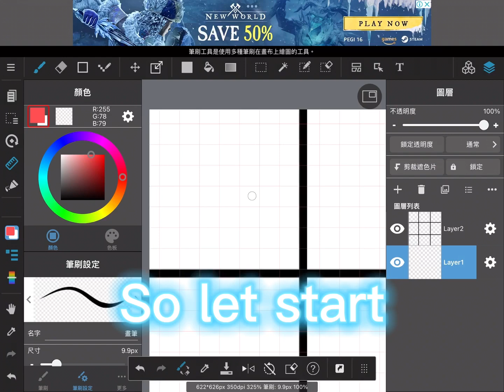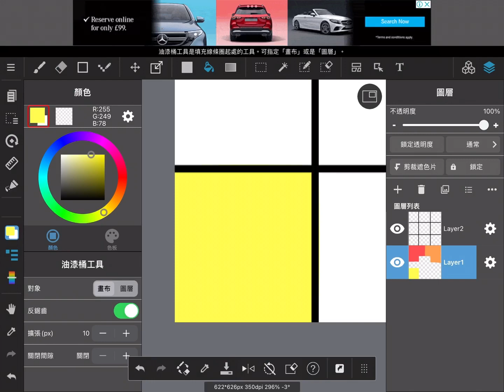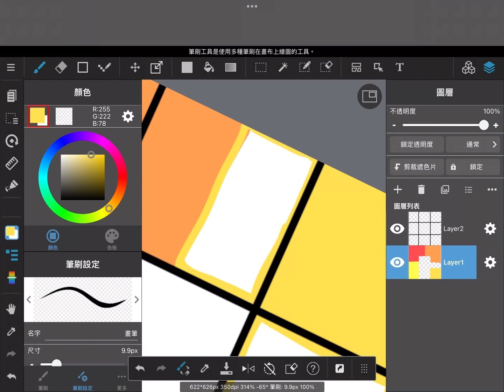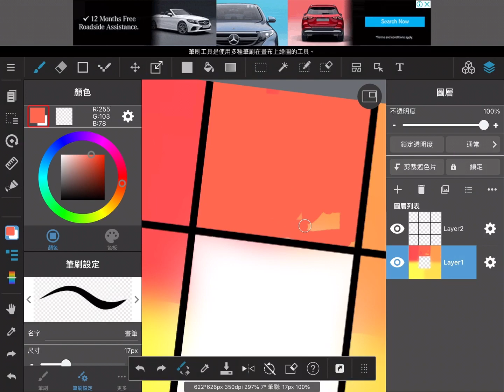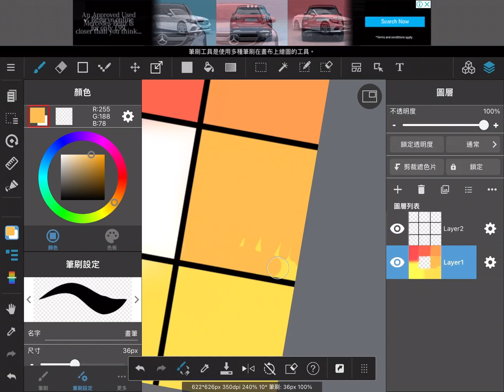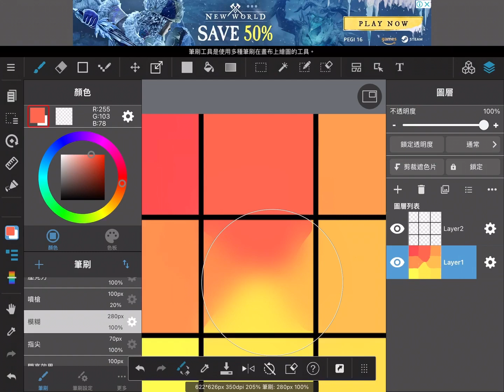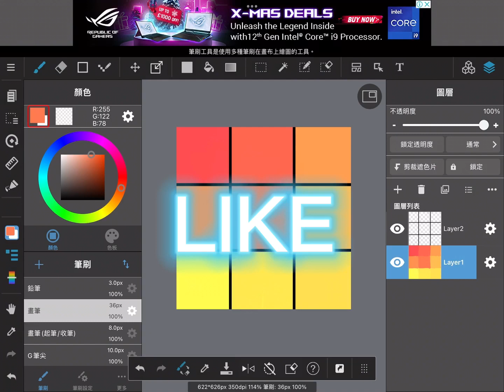Art l Part 2 ( Summer Version )